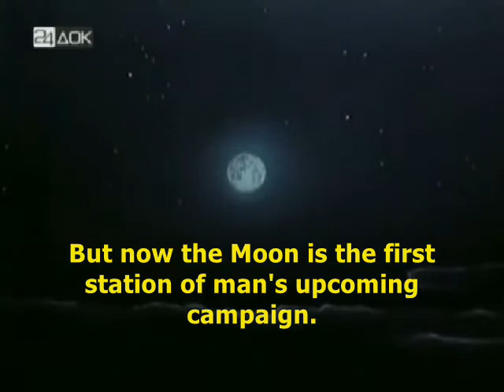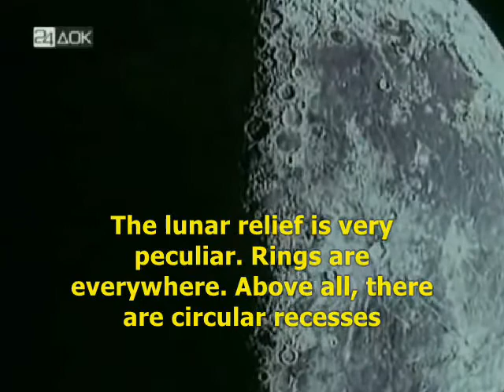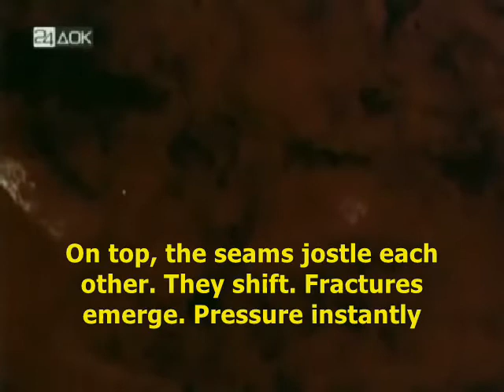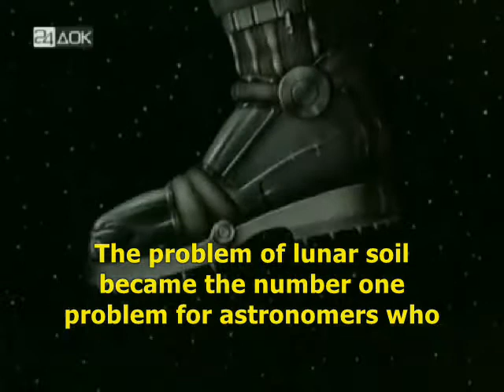How lunar craters were formed